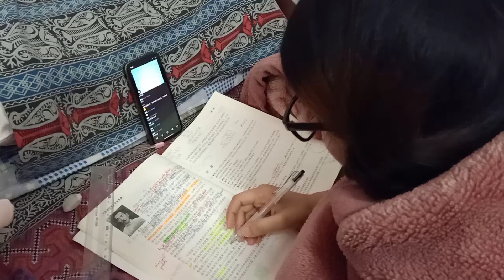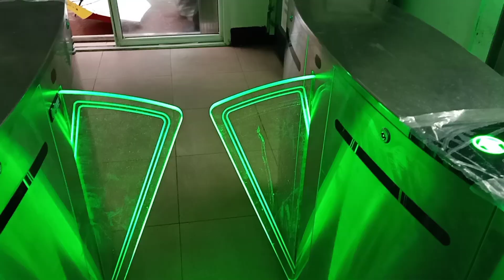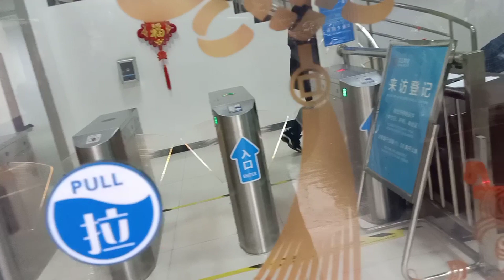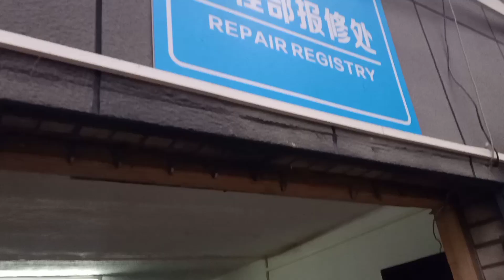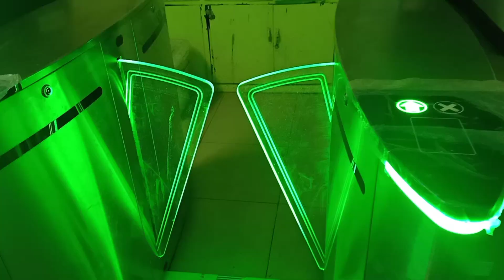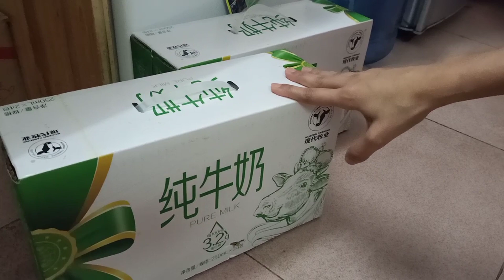Day 6 | Wuhan current situation | how we are spending our Time inside of dormitory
In this video I will tell you we are safe in wuhan university dormitory.